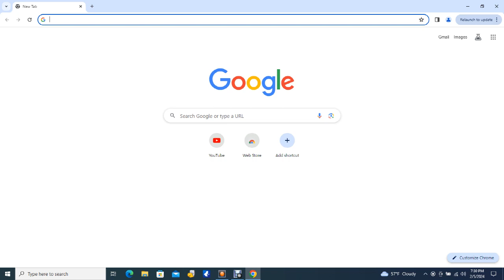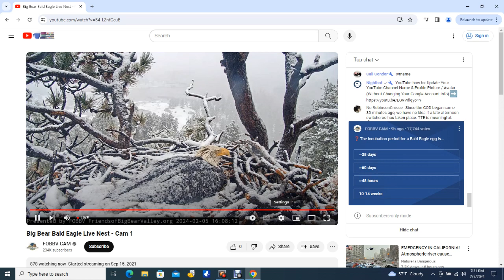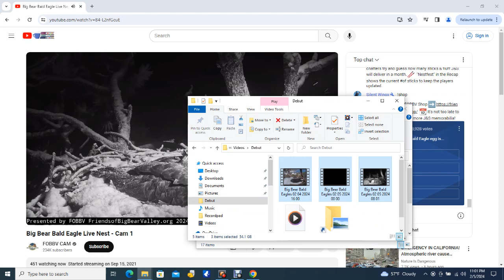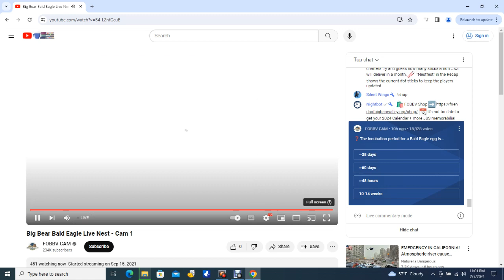Big Bear Bald Eagles 02/05/2024 16:01